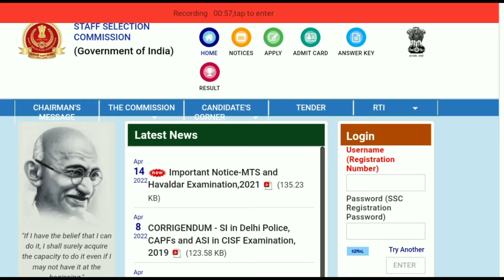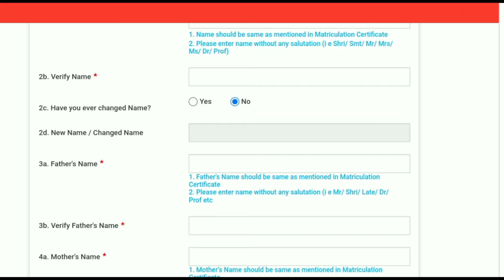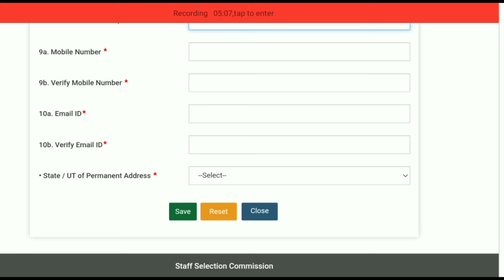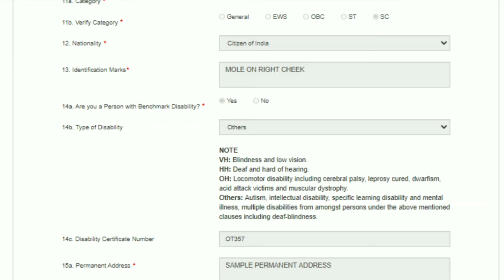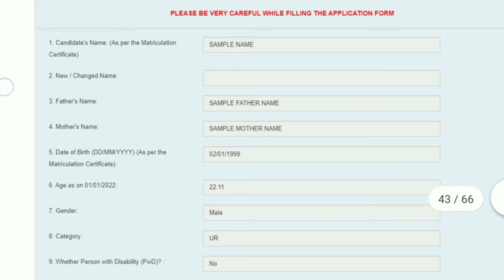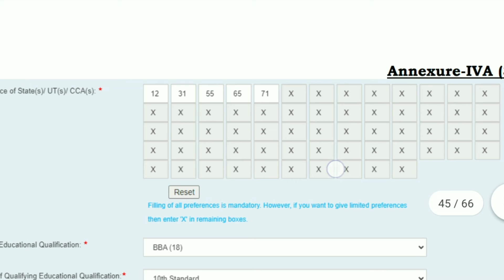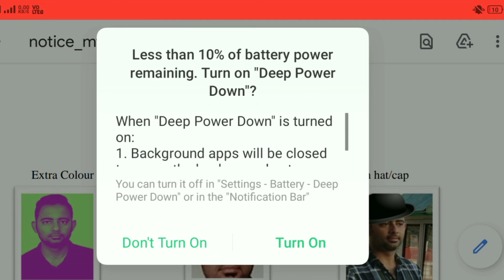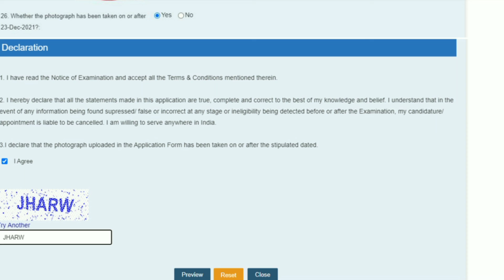mts apply 2022 || ssc mts havildar apply online 2022 || ssc mts form 2022